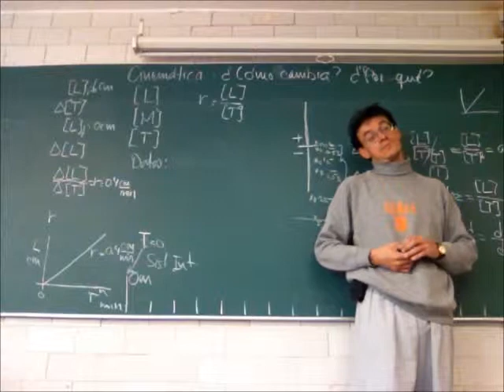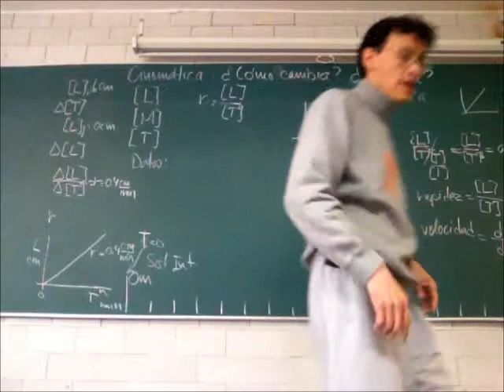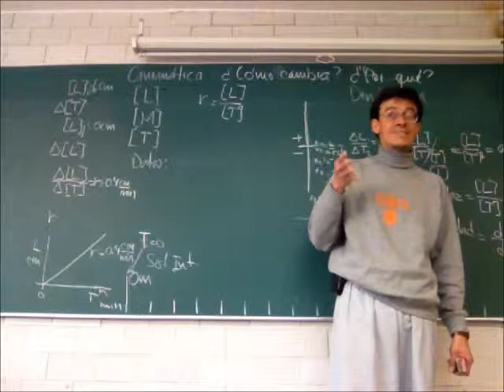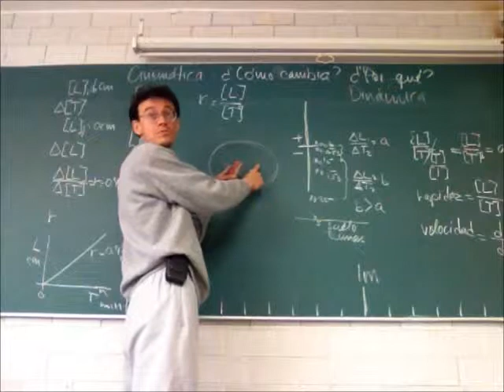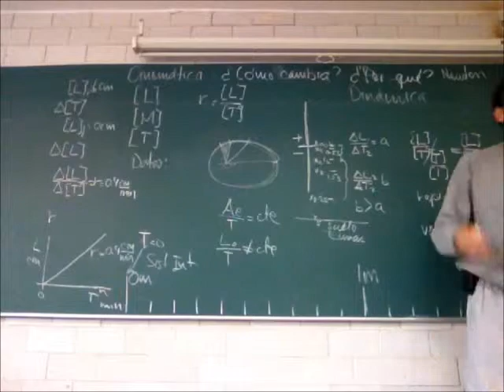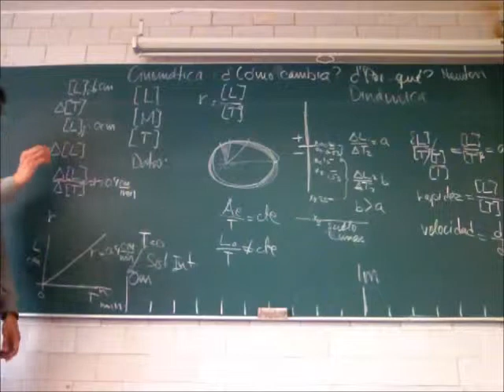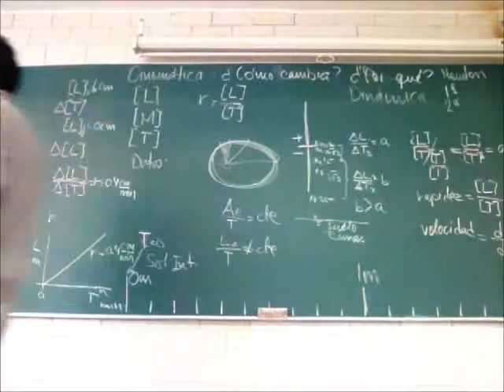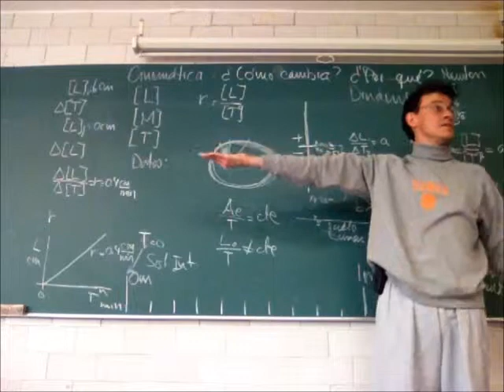Dinámica: fuerzas como causas del cambio y su equilibrio - 13-Invierno - Prof Raúl Alva 4/4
Dinámica: fuerzas como causas del cambio y su equilibrio
Cuarta parte de la 4a sesión del curso de Física Biológica, Trimestre 13-I, Universidad Autónoma Metropolitana, Unidad Iztapalapa, por el Dr Raúl Alva, 22 de enero de 2013